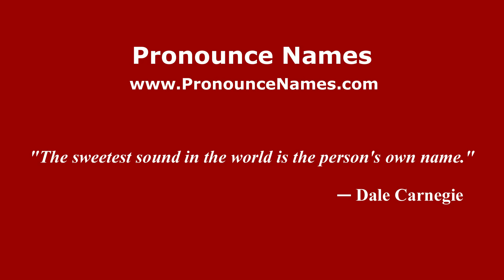How to pronounce Jacqueline de la Vega (Mexico/Mexican Spanish) - PronounceNames.com